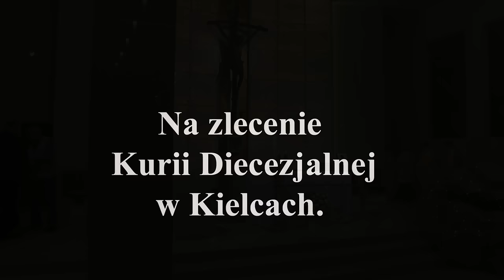Tydzień Modlitw o Jedność Chrześcijan 2016r.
Eucharystią sprawowaną pod przewodnictwem Biskupa Kieleckiego Jana Piotrowskiego rozpoczął się Tydzień Modlitw o Jedność Chrześcijan, który przeżywamy pod hasłem: „Wezwani, by ogłaszać wielkie dzieła Pana”.